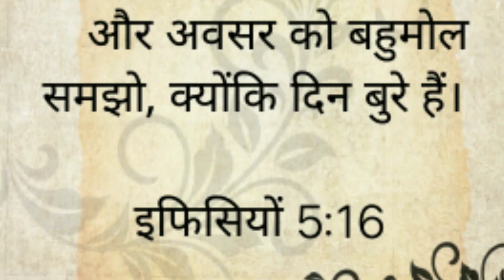Hindi Online Sunday Class|Bro - Anthony.